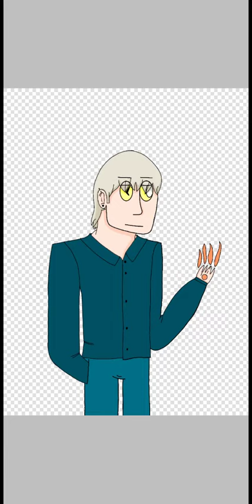Zack speed paint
This is my oc but the gem is there for an art contest